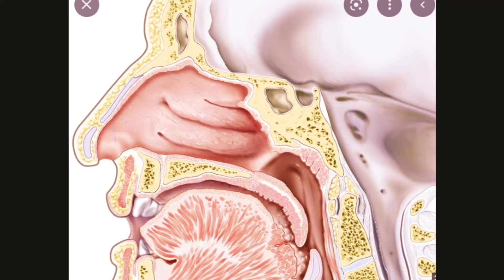Nose picking dementia | Shocking Study Finds Nose Picking Could Increase Risk for Alzheimer’s ??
Nose picking dementia | Shocking Study Finds Nose Picking Could Increase Risk for Alzheimer’s and Dementia